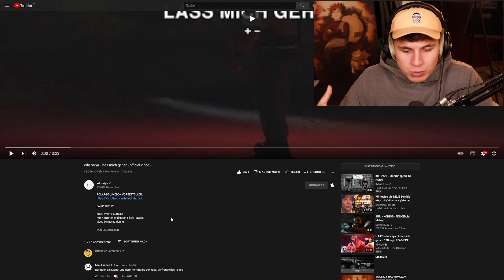😱💯OMG, WAS EIN SOUNDBILD!!!...Reaktion : edo saiya - lass mich gehen (official video) | PtrckTV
polaR 180322

prod. by iof x curtains
mix & master by dondon x kidd kawaki
video by moritz döring